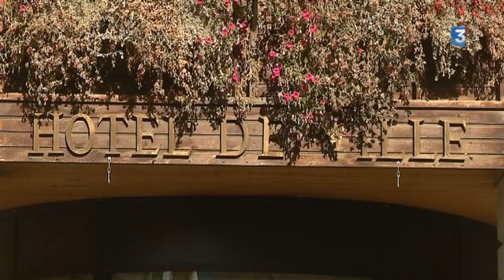Mont-Blanc : à 3.600 m, un chantier d'envergure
Remettre la montagne à l'état naturel, c'est l'objectif de l'opération de démantèlement de la gare d'arrivée de l'ancien téléphérique des Glaciers à Chamonix-Mont-Blanc. Un ancien équipement qui ne fonctionnait plus depuis 70 ans.

Retrouvez-nous sur :
Notre site web